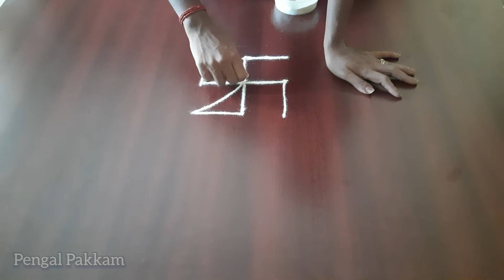Creative Friday special padi kolam| beautiful friday rangoli| friday muggulu